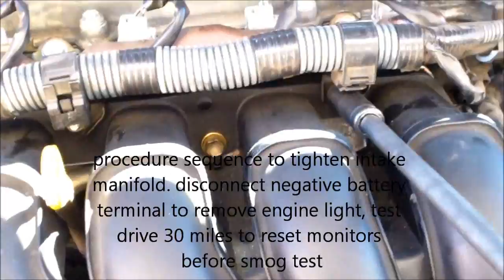P0171 Replace intake manifold gasket Toyota Matrix √ Fix it Angel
2005 Toyota Matrix

22ft. lbs to torque the intake manifold.

Technical Service Bulletin(TSB):

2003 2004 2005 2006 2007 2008 Toyota Matrix Corolla, Engine 1ZZ-FE, may exhibit a M.I.L. "ON" with one or more of the following Diagnostic Trouble Codes (DTCs) as the result of a vacuum leak at the intake manifold. P0171-system too lean bank 1, P0300- random multiple misfire detected, P030#- cylinder (1-4)misfire detected and P0133 - Oxygen Sensor Slow Response (Bank 1 Sensor 1). Symptoms also will be  rough idle, idling fluctuating problem. Labor on this is 1.4 hours.

Toyota used car technician replacing the intake manifold gasket. the information contained in this video is for general guidance, not responsible for any errors or injuries that you have done.